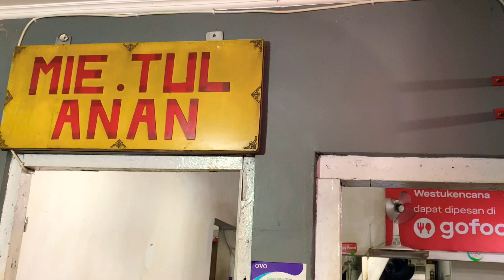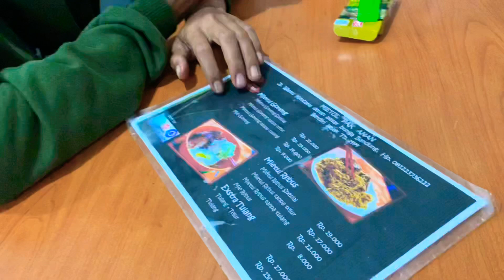Ada MieTulang Enak Di Bandung | Mie Tul Anan